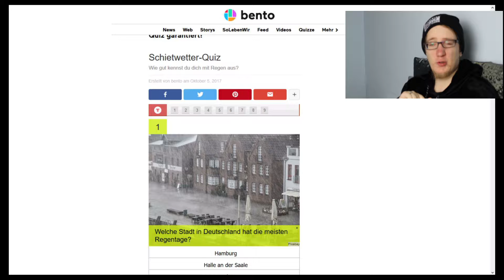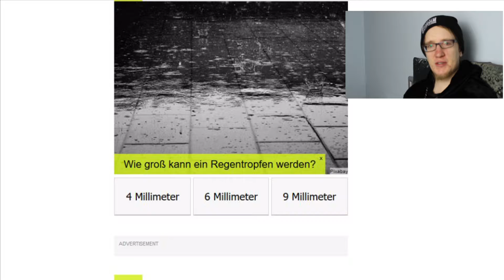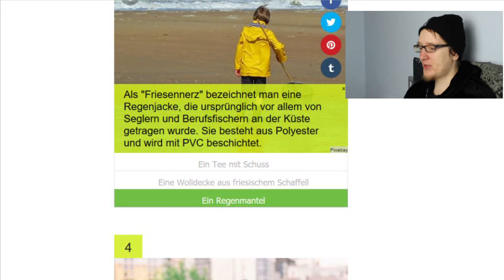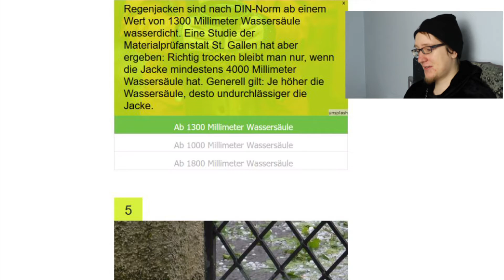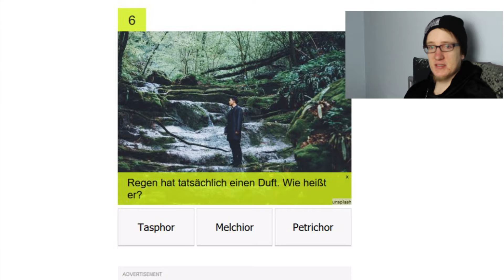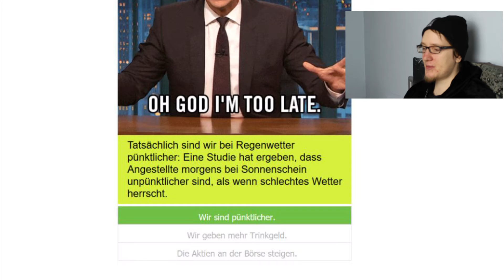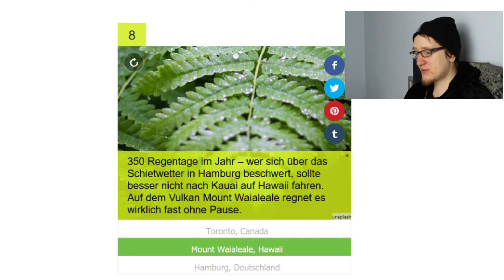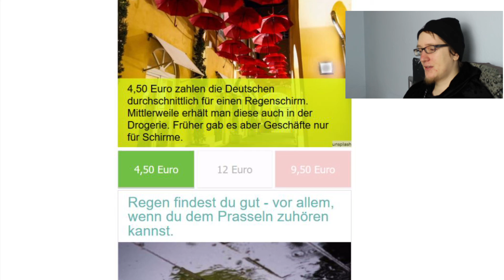WO ist das SCHLECHTESTE WETTER DER WELT!!! | Fragen Freitag | 90er World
Heute geht es um schlechtes bzw. um Regenwetter oder auch Schmudelwetter!! Unter anderem auch wo ist das schlechteste Wetter der Welt!!!

Mein Equipment:
*Meine Kamera
*Mein Mikrofon
*Mein Schnittprogramm